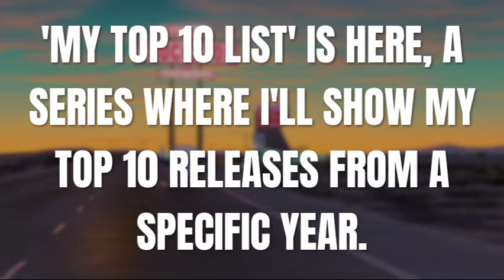My Top 10 List (2006) - Episode 1 | Crazy Cars 7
Welcome to a series where you'll find all of my favorite die-cast from a specific year, 'My Top 10 List'. This new series to my channel will feature all years in order, until die-cast stop being made. I hope you get entertained!

My Top 10 List - 2006:
- Stanley
- Tractor
- Rollin' Bowlin' Mater
- D.J.
- Wingo
- Dirt Track McQueen
- Dinoco McQueen
- Cluade Scruggs (Leak Less)
- The King
- Ramone